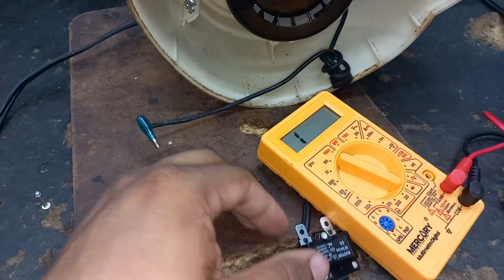Trituradora de alimentos.. facil reparación.